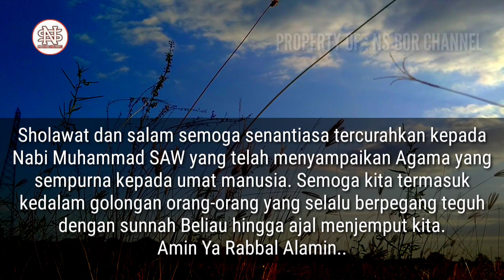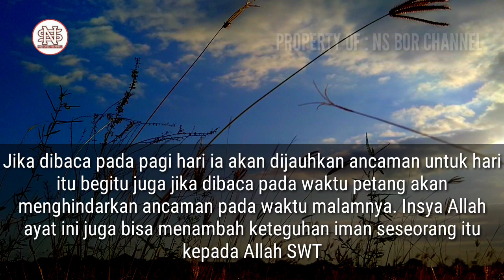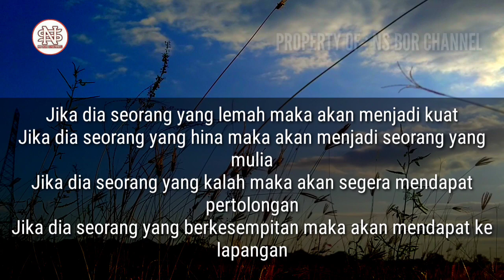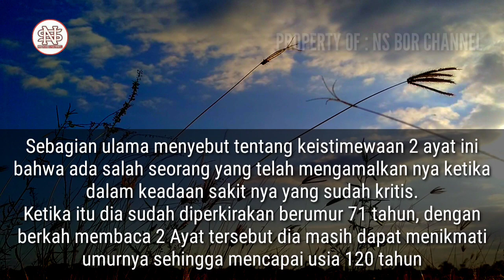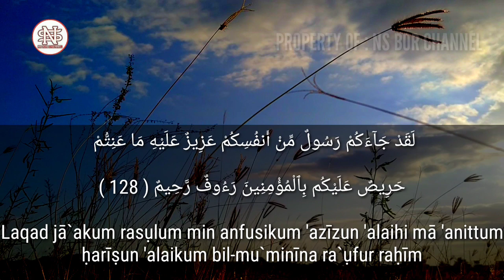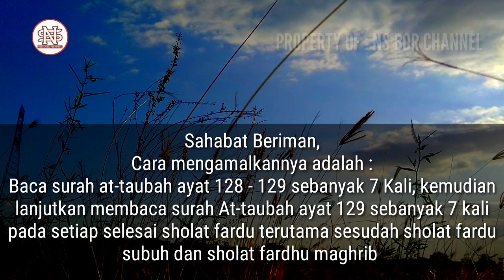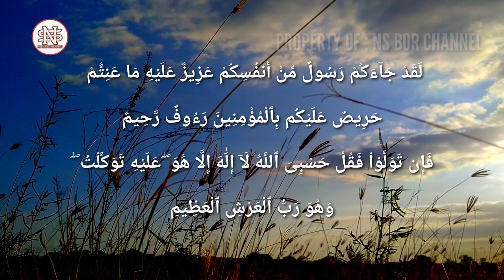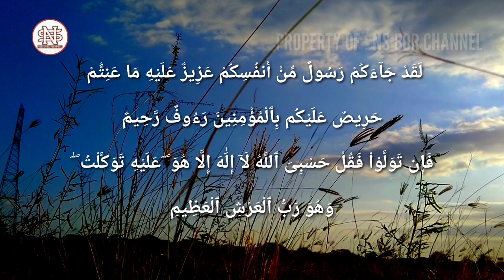AMALKAN SEGERA !! Rezeki Berlimpah, Nasib Berubah, Pembuka Pintu Rezeki, Hutang Lunas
Jazakumullah..

Di Channel ini juga membahas doa - doa lainnya seperti :
amalan dzikir
dzikirpenarik rezeki
doamustajab
doa penarik rezeki
doa mujarab
rezeki berlimpah
rezeki mengalir deras
doa terkabul
dzikir pagi
amalkan sholawat
Amalan Rezeki
Nasib Berubah
amalan
Drajat rezeki
doa
Sholawat
Sholawat nabi
Amalankan Segera
Rezeki Melimpah